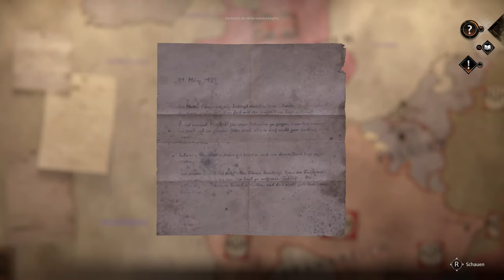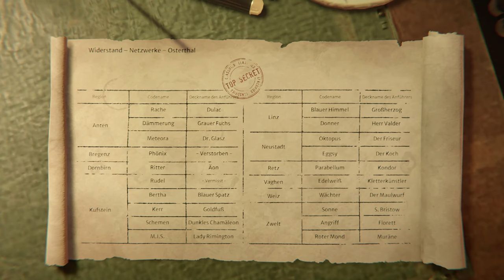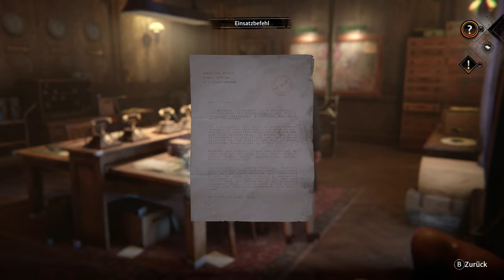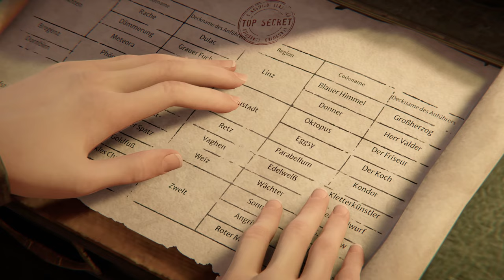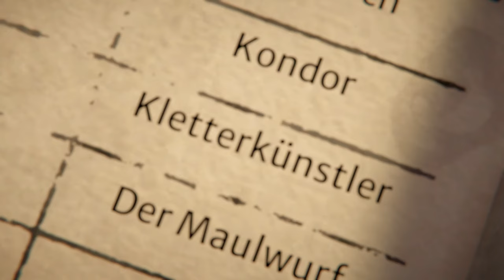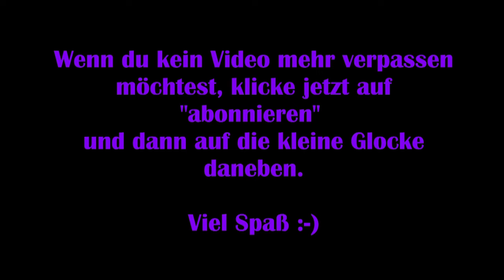Syberia #22: The World before - Die Widerstandsbewegung [Lets Play] [Deutsch] 2K